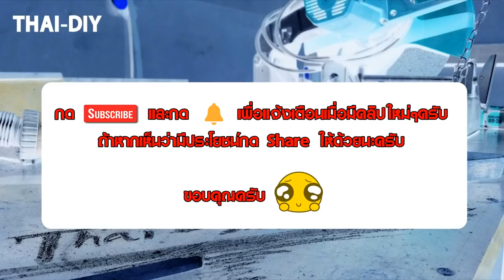มือสั่น ลวดสั่น มาลดอาการสั่นกัน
เรื่องสั่นๆ นี่น่าจะเป็นกันทุกคนนะครับสำหรับมือใหม่ วิธีการแก้ของแต่ละคนก็แตกต่างกันออกไป บางคนก็ตัดลวดเชื่อมแบ่งครึ่งซะเลย คลิปนี้ลองมาทำวิธีตามคลิปดูบ้างครับ เผื่อบางคนได้ไอเดียไปต่อยอด